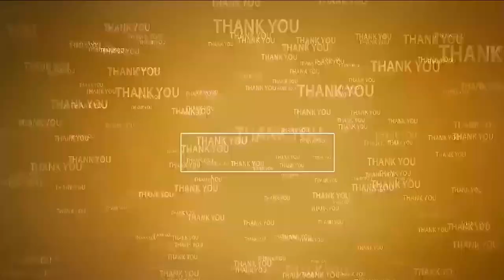ప్ర‌జ‌ల్లో ఉండండి...ప్ర‌జ‌ల కోసం ప‌ని చేయండి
- టీడీపీలోకి భారీగా వైసీపీ నాయ‌కులు
- పార్టీ కండువా క‌ప్పి సాద‌రంగా ఆహ్వానించిన రూర‌ల్ ఎమ్మెల్యే కోటంరెడ్డి